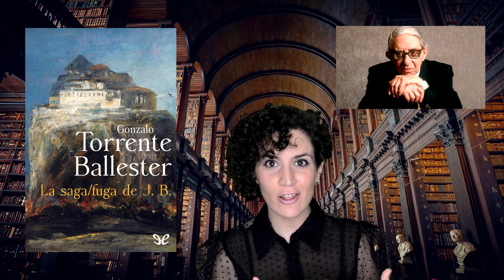🎉ESPECIAL 1.000 SUSCRIPTORES🎂¿Qué DIFERENCIA a la BUENA de la MALA LITERATURA?😯La Libroteca de Sarri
😊😊😊😊 ¡¡¡¡LÉEME! 😊😊😊😊

Muchísimas gracias por hacer esto posible, lectorcillos. Sois los mejores.

Vídeo especial por los 1.000 suscriptores en el que hablo de lo que, en mi opinión, es buena y mala literatura. También encontraréis 10 recomendaciones de lo que yo llamo "buena literatura". Espero que lo disfrutéis tanto como yo grabándolo. ¡Que la lectura os acompañe!

Esta es la maravillosa aplicación que utilizo para leer en el móvil TOTALMENTE GRATIS

Y si quieres leer en el mismo Kindle que yo, haz

*Imagen de fondo: Foto de j zamora en Unsplash